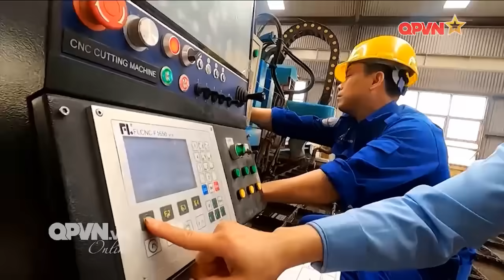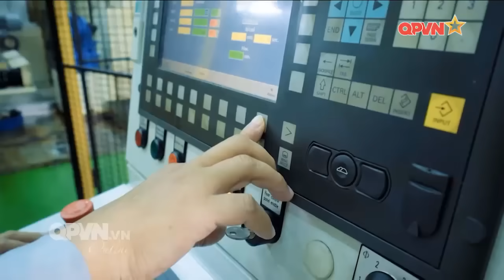LÀM CHỦ CÔNG NGHỆ SẢN XUẤT VŨ KHÍ HIỆN ĐẠI CHO QUÂN ĐỘI